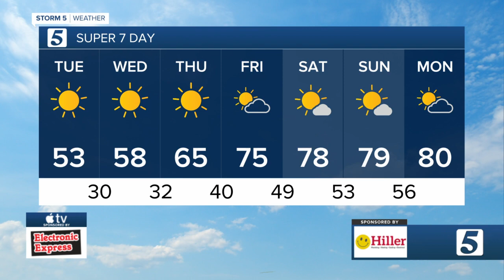Temporarily falling into winter: Lelan and Nikki-Dee's morning forecast for October 18, 2022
Cold air sinks southward.  Another freeze warning will be in place Wednesday morning.  Don't worry, warmer weather returns by the weekend.